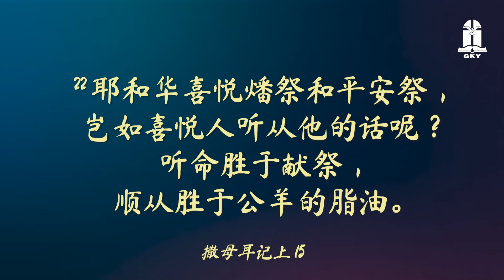2021年九月七日 - 错误的信仰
2021年九月七日 - 错误的信仰

本日经文: 《耶利米书》7:1-8:3
讲述员: G.I. Angela Y. 于洁仪傳道 (CGD)